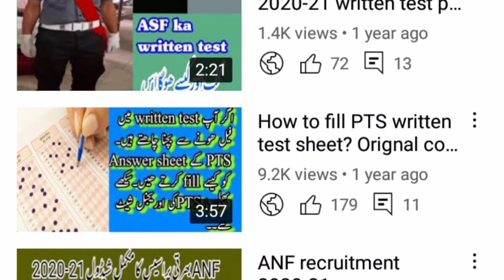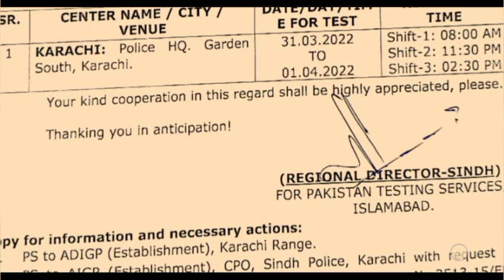Karachi police written test | pts 480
karachi police me jin umeedwaro ne physical test pass kiya he un k lye good news he.

written test ki date announced kr di gai he. to jaldi se is video me date or test center ki detail btai gai he.

is k sath written test k hawale se bohut achi video mojood he jo apk lye bhut helpful sabit hogi.